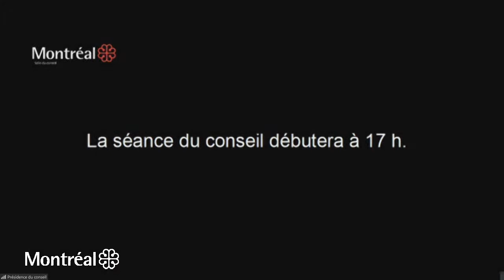Conseil d'agglomération - jeudi 17 décembre 2020, 17h00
Conseil d'agglomération - 1 jeudi par mois, 17h
Chapitrage :
(00:11:45) 01 – Période de questions du public
(00:32:02) 03 – Ordre du jour et procès-verbal
(00:33:08) 04 – Annonces et dépôt de documents par le comité exécutif
(00:33:50) 05 – Dépôt de réponses aux questions écrites de membres du conseil
(00:34:00) 06 – Dépôt de rapports des commissions du conseil
(00:34:20) 07 – Dépôt
(00:35:37) 20 – Affaires contractuelles
(00:45:19) 30 – Administration et finances
(00:46:40) 41 – Avis de motion et dépôt de projet de règlement
(00:47:10) 42 – Adoption de règlements
(00:48:51) 45 – Règlement de la Société de transport de Montréal
(00:49:19) 50 – Ressources humaines
(00:49:32) 51 – Nomination / Désignation
(00:50:33) 65 – Motion des élus